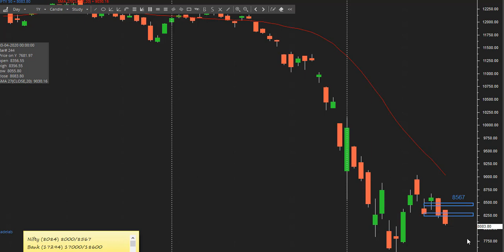Nifty 7 4 20